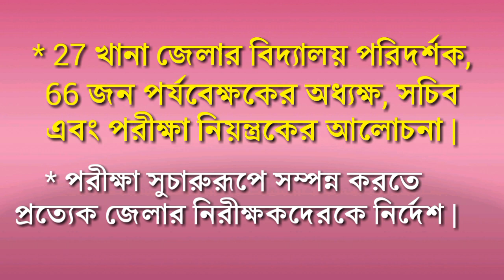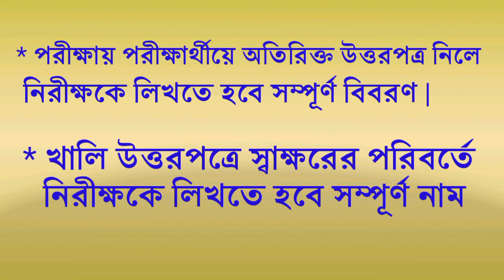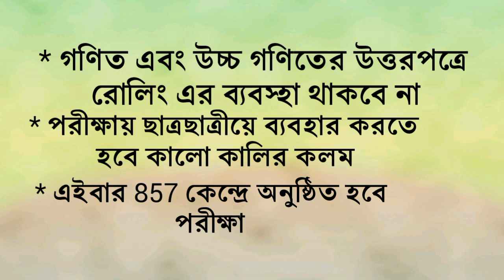HSLC EXAM এর নতুন নিয়ম